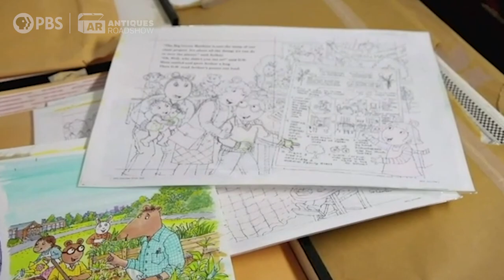Best Moment: Marc Brown’s Original ’Arthur’ Art | Celebrity Edition, Hr 2 | ANTIQUES ROADSHOW | PBS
#6. And I say hey! What a wonderful kind of art collection.

In anticipation of ANTIQUES ROADSHOW’s Season 26 premiere on Mon, Jan 3 at 8/7C PM, we’re counting down some of the Best Moments from this year!